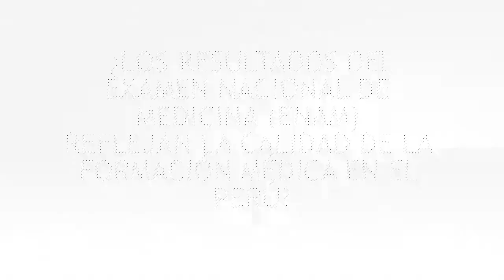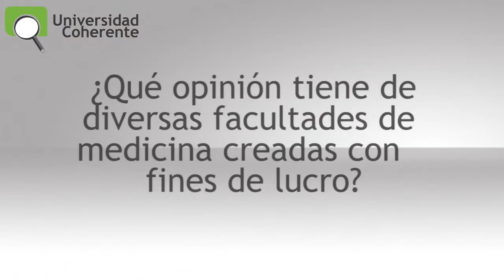Entrevista Juan Villena, Decano de Colegio Médico del Perú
¿Los resultados del Examen Nacional de Medicina (ENAM) reflejan la calidad de la formación médica en el Perú? El decano del Colegio Médico del Perú, el Dr. Juan Villena Vizcarra explica los objetivos del ENAM, la actual situación de la educación médica en el Perú y los campos clínicos disponibles. Además respalda el proceso de acreditación de las facultades de medicina para garantizar la calidad de la formación.